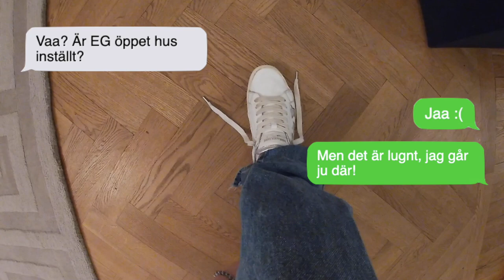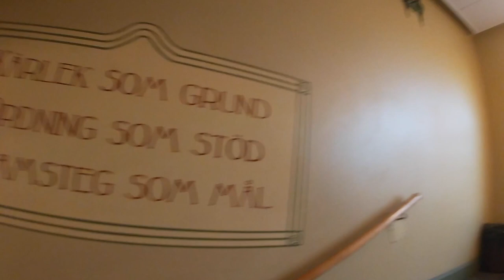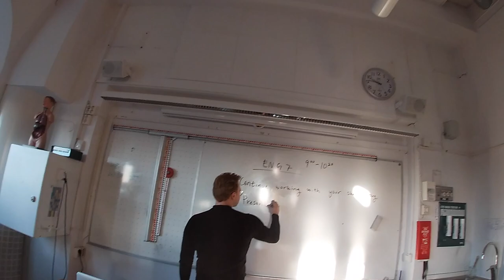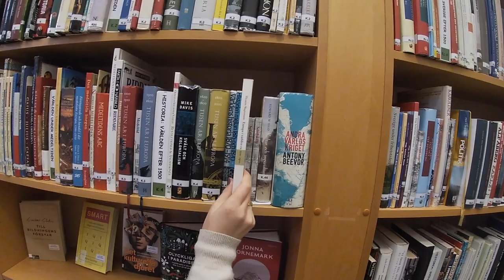Enskilda Gymnasiet - Öppet hus 20/21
Välkommen till digitalt öppet hus på Enskilda Gymnasiet.